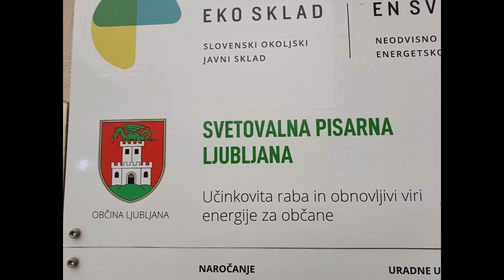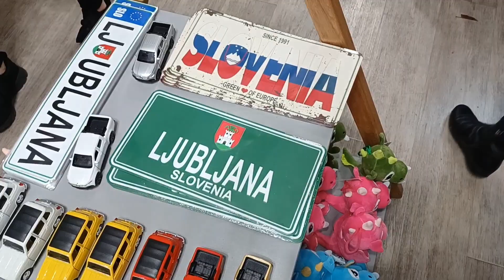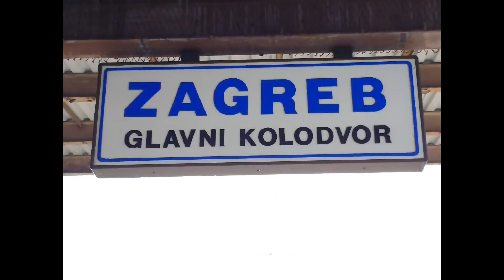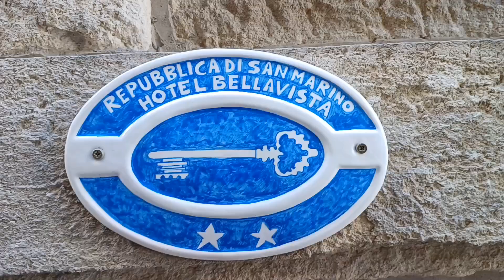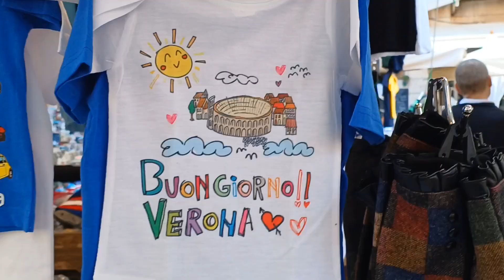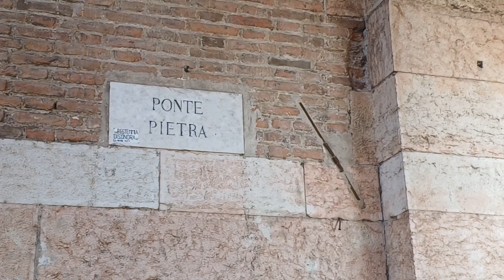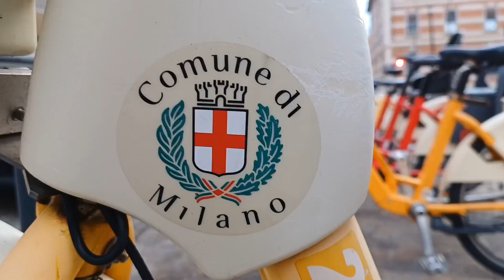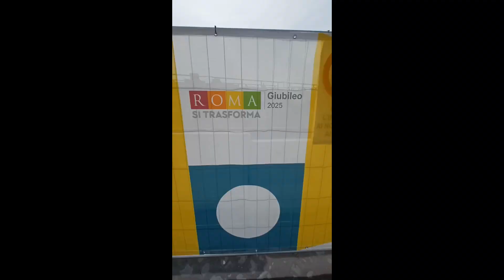FONTES, RIOS E CANAIS na EUROPA 🇪🇺 @VIAJAR SEM ESBANJAR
Veja o fluxo das águas em fontes, rios e canais na Europa